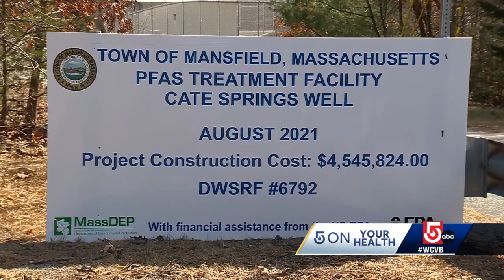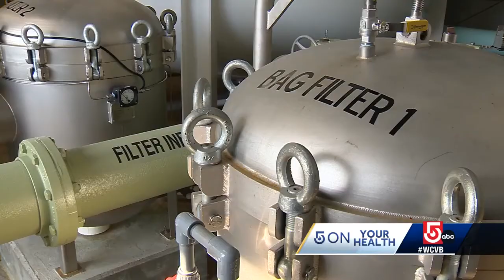Massive, expensive filtration required to remove PFAS chemicals from drinking water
Massachusetts sets the limit for PFAS chemicals in water at 20 parts per trillion, but the EPA is considering a much lower limit. Filtering the so-called forever chemicals out of the water system in affected cities or towns costs millions.